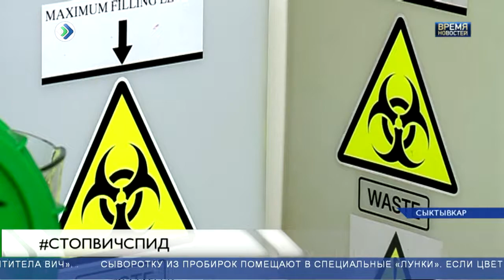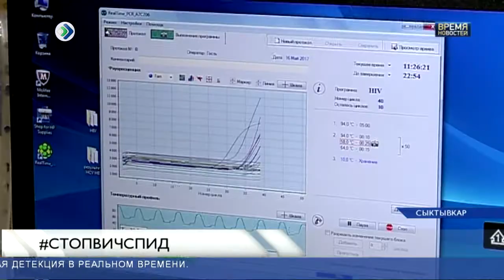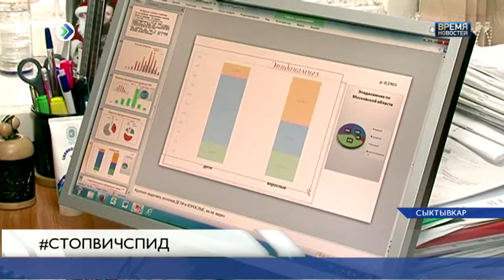Анонимное тестирование на ВИЧ не пользуется спросом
Возможность анонимного тестирования на ВИЧ, которая появилась в нашей стране сравнительно недавно, увы, не способствует повышенному спросу на данную процедуру желающих. Более того, в практике врачей случаи, когда пациенты забывали приходить за результатами анализов. Возможно, так важными для них.